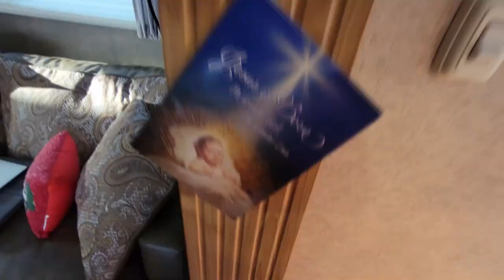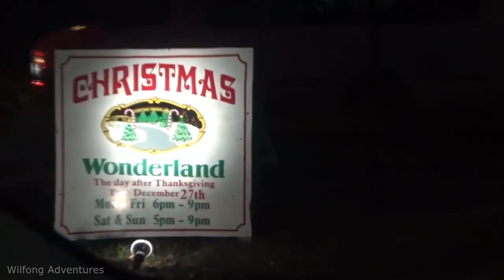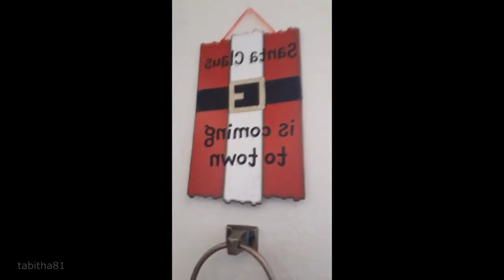I WANT YOU IN MY VIDEO !! CHRISTMAS COLLABORATION 2021 WITH THAT NATE GUY